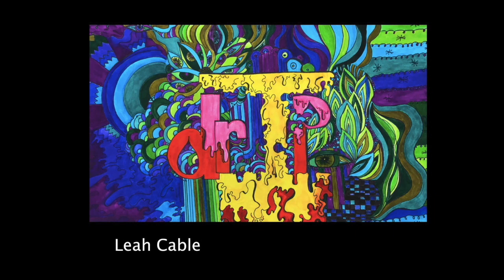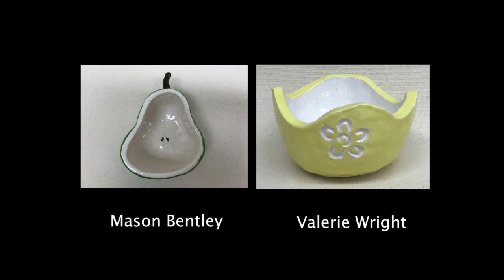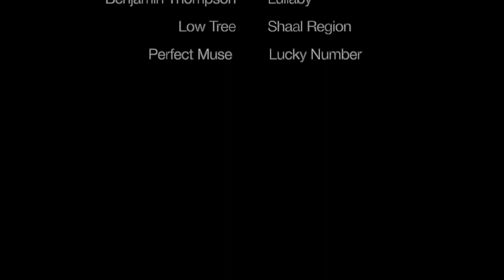RocketArt2020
Student art exhibition